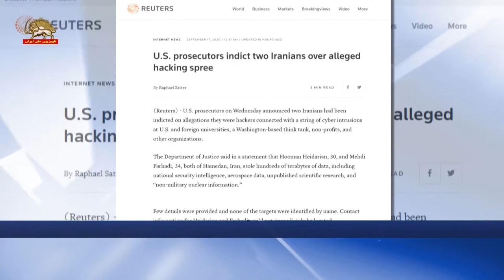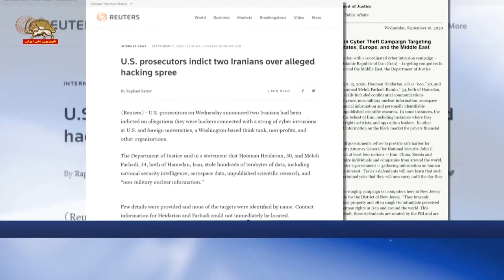رویترز- دادستان های آمریکا : دو هکر رژیم ایران را محکوم کردند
دادستانهای  آمریکا دو هکر رژیم  ایران را که به دنبال نفوذ در آمریکا
 و کسب اطلاعات در مورد مخالفان ایرانی بودند محکوم کردند

خبرگزاری رویترز ۲۷ شهریور  ۹۹گزارش داد: دادستان های آمریکا روز چهارشنبه اعلام کردند ۲هکر ایرانی را که متهم به نفوذ در آمریکا و دانشگاه های خارجی و یک بنیاد فکری در واشنگتن و سازمانهای غیر انتفاعی و سایر سازمانها بودند، محکوم کردند.

وزارت دادگستری طی بیانیه ای هومن حیدریان ۳۰ساله و مهدی فرحدی ۳۴ ساله را که هردو از همدان هستند و صدها ترابایت اطلاعات از جمله از اطلاعات امنیت ملی ، اطلاعات سازمان هوافضا و از تحقیقات منتشر نشده علمی و اطلاعات اتمی غیر نظامی دزدیده اند محکوم کرد.

 وزارت دادگستری گفت دربرخی موارد نفوذ متهمان ازطرف رژیم ایران انجام شده است؛ ازجمله مواردی که آنها بدنبال اطلاعاتی درمورد مخالفان و فعالین حقوق بشر و رهبران اپوزیسیون بوده اند.